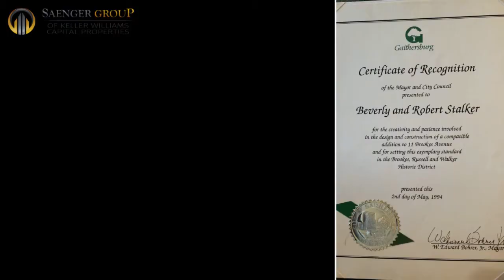11 Brookes Ave Gaithersburg MD 20877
11 Brookes Ave Gaithersburg MD 4BR 3.5BA

This stunning historic home is perfectly located near Old Town Gaithersburg with 4 Bedrooms and 3.5 baths! This home has a perfect mix of original period details and modern improvements. Period Molding, Lighting, and Flooring just to highlight a few of the historic features.  The recent addition gives you a massive master suite and beautiful eat-in kitchen.  Enjoy the spacious back deck with a huge backyard with tons of space to run and play.  Plenty of restaurants, shopping, and the MARC train within walking distance.  This is a must see home!

Alex Saenger
AlexSaenger.com
Keller Williams Capital Properties
On the search for your next home? Curious about what's for sale in your neighborhood? Want to find open houses nearby?